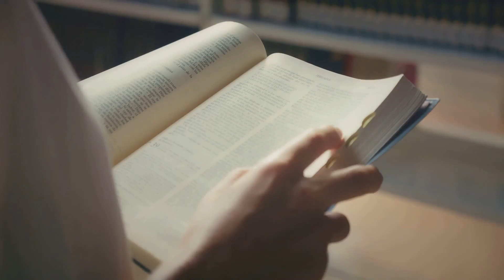Boost Your Memory 10 Simple Tips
Best Haakon